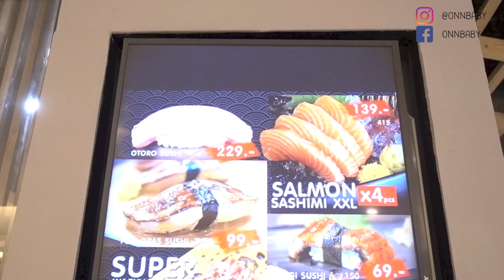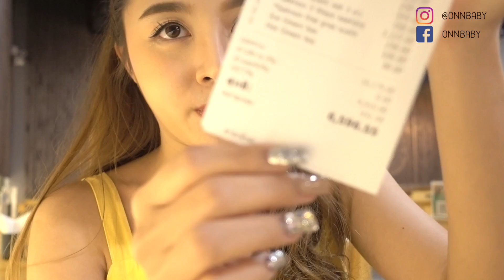พามากิน Sushi Seki ลด 40%! Foie Gras 99 บาท Otoro 189 บาท ฟินมาก! l Onnbaby